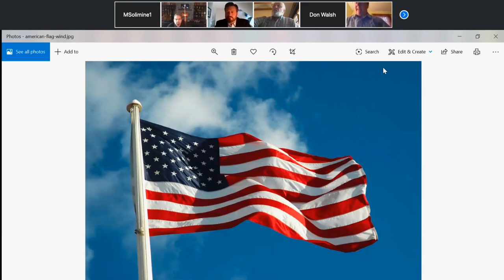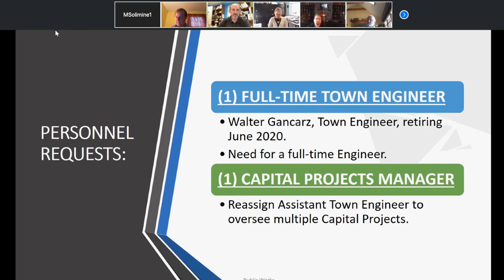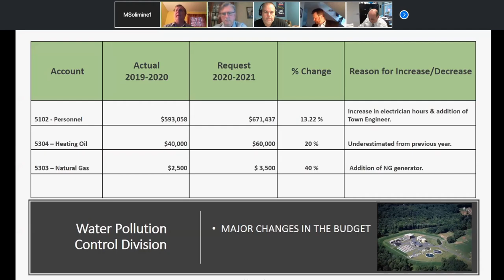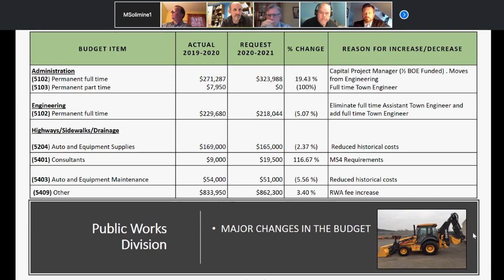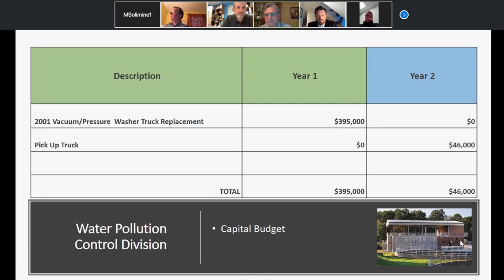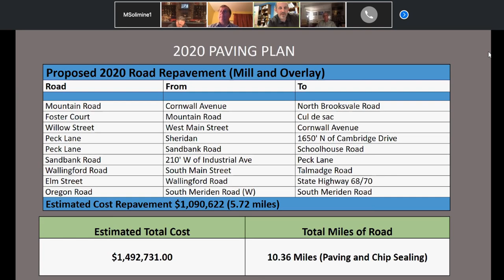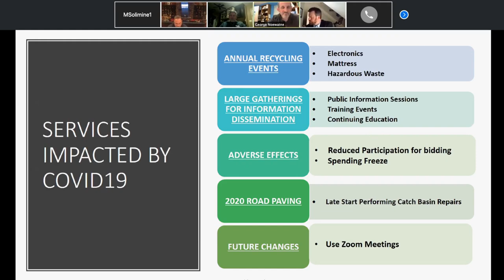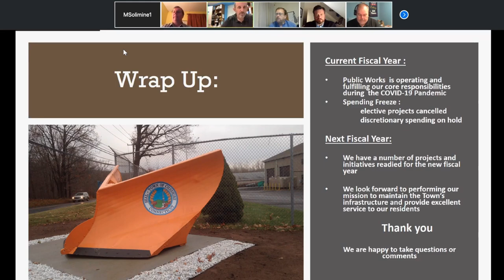Town Council Budget 5-5-20